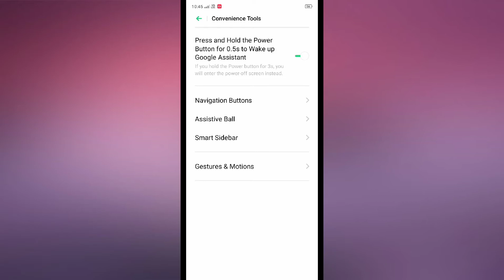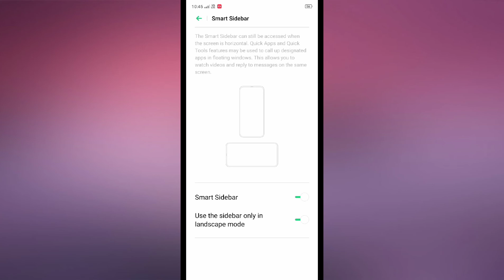Realme C2 , Smart sidebar setting How to use